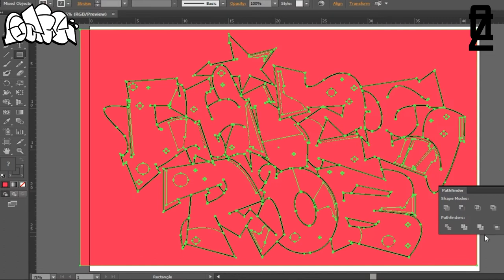CHIZE ROB ■ Graffiti Digital - Adobe Illustrator